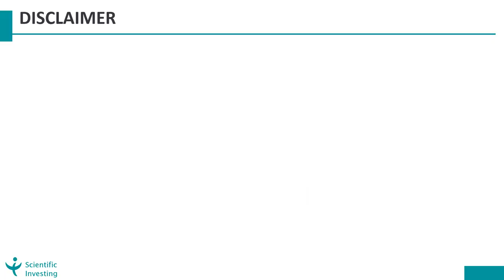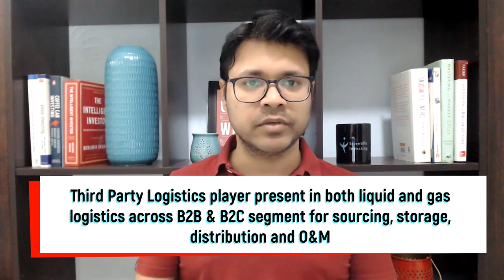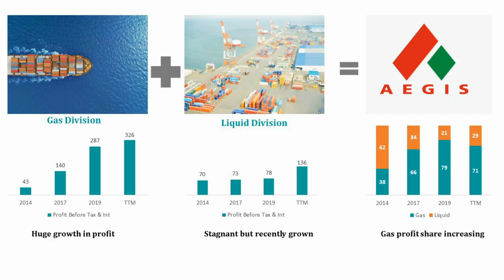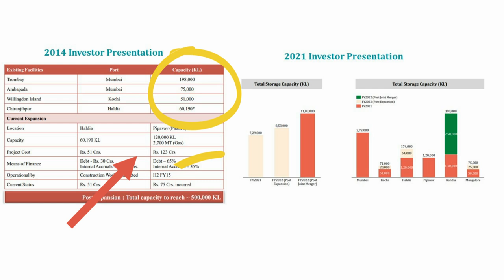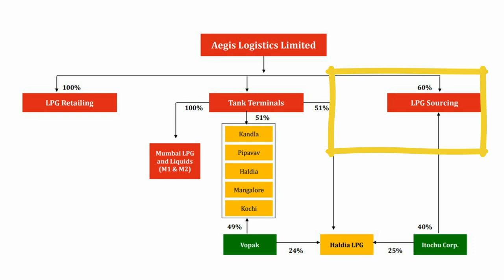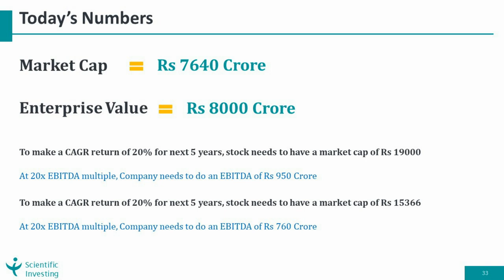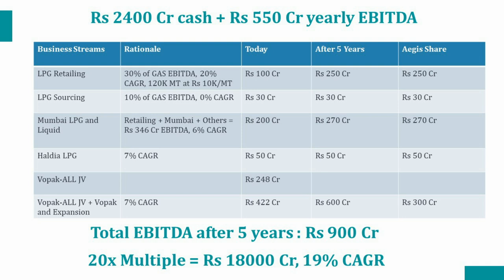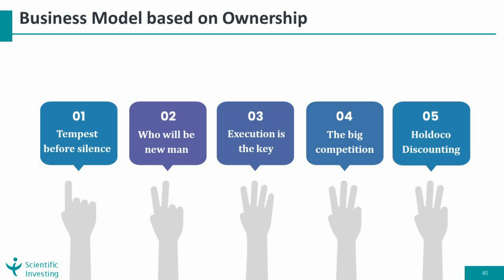Aegis Logistics : An Old Multi-bagger from Logistics Sector | Worth Buying Now?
Do comment and let us know if you liked the video or if any open questions.

Watch this video to know about:
Jubilant foodworks
Jubilant food
Jubilant food share fall
Jubilant food share analysis
Jubilant food stock analysis
QSR business model,
Pizza Business
Domino Pizza